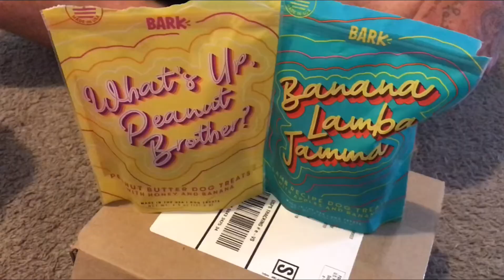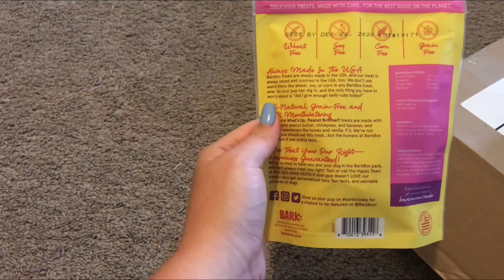August barkbox 2019 unboxing!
This is butters third barkbox and he loves it and know when it’s coming! Barkbox is an awesome subscription to get wonderful doggy surprises each month!